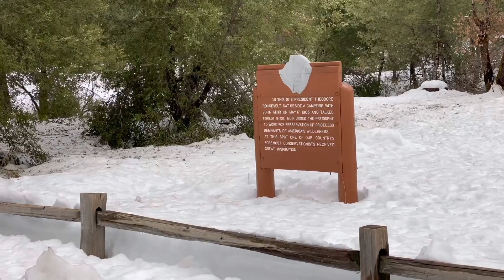Road Trip Pt.1 | MoMo on the Move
Check out the incredible views on the way to Lake Tahoe as MoMo and Thor pass through one of America's national parks, YOSEMITE!

Tune in for some tips and some amazing views if you're planning on making your way over to this beautiful sight!

California Love - TuPac
Hiking - Travel Music